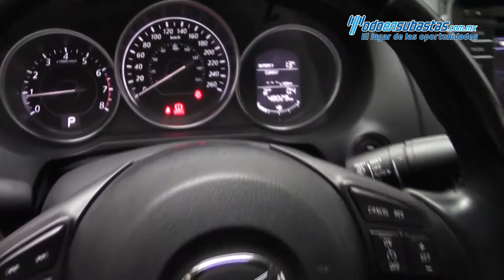Mazda 6 i Sport Automático 2015 - F1180315